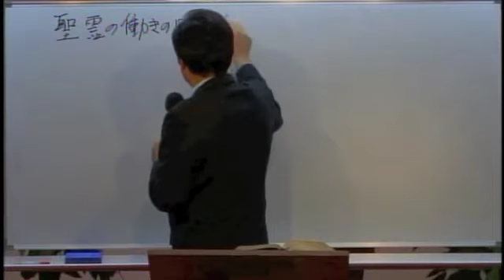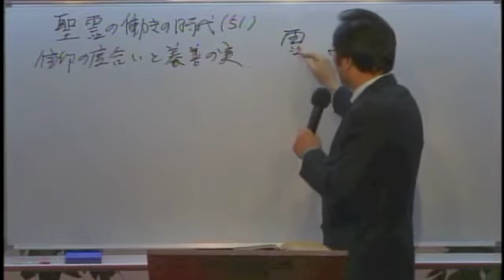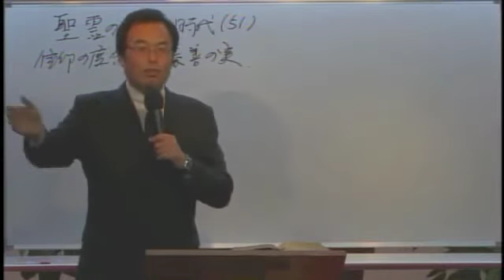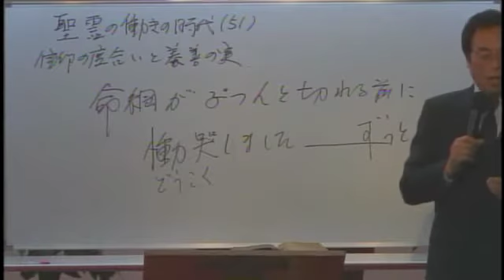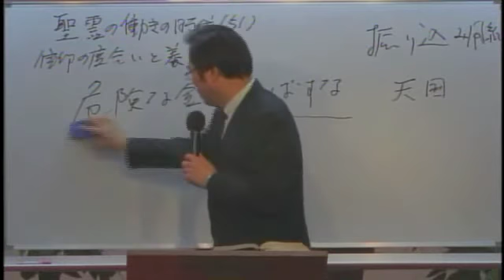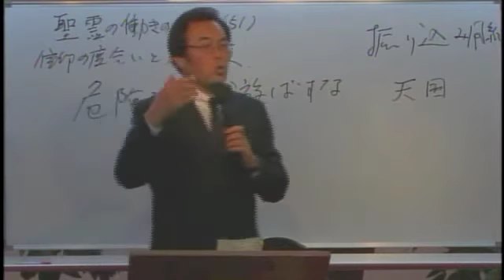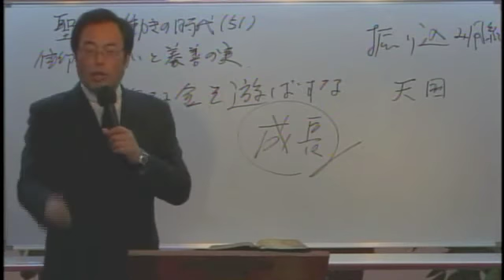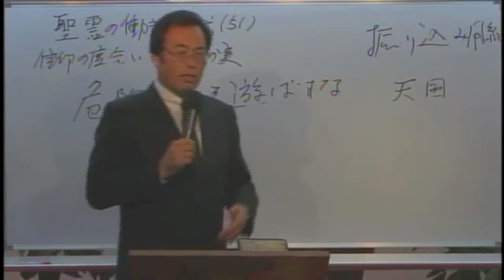圣灵之果 - 良善 6 - 信仰的程度与良善的果实(1) (中国语翻译)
(日本)东京地极宣教教会

题目: 良善 6 - 信仰的程度与良善的果实(1)